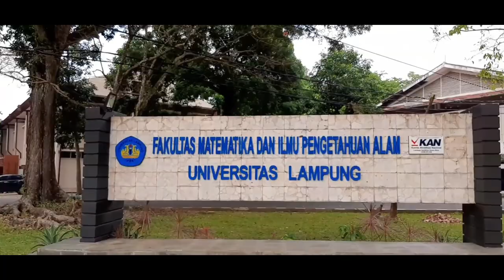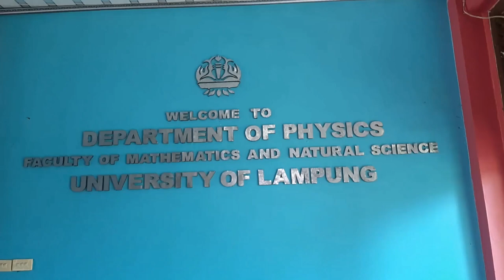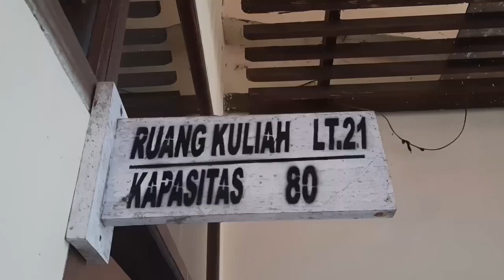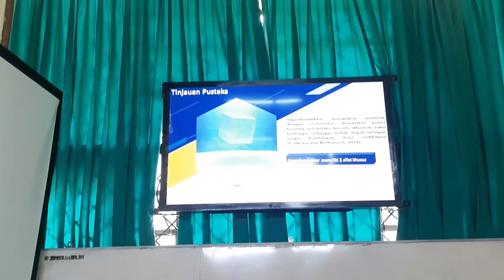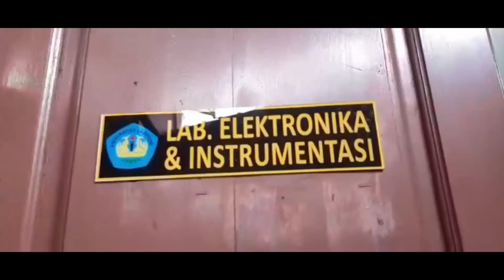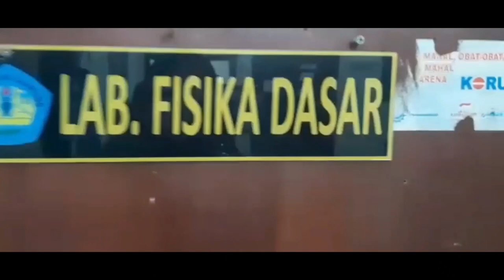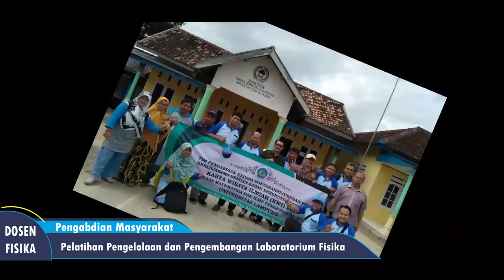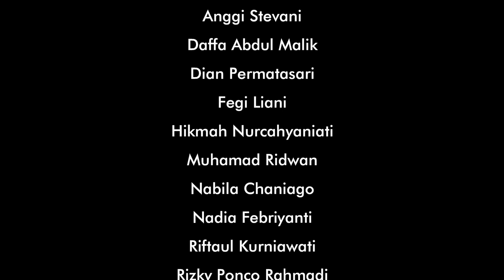Profil Jurusan Fisika FMIPA Universitas Lampung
JURUSAN FISIKA UNILA - AKREDITASI A (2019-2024).
Program Studi S1 Fisika Jurusan Fisika FMIPA Unila diselenggarakan berdasarkan SK Dirjen DIKTI No 55/DIKTI/Kep/1998 tanggal 23 Februari 1998. Setelah resmi menjadi program studi maka tahun ajaran 1998/1999 Program Studi Fisika secara resmi menerima mahasiswa baru. Berkat dukungan berbagai pihak seperti program HEDS, JICA, DUE, dan komitmen yang kuat dari seluruf staf yang ada, akhirnya pada tahun 1999 berdasarkan SK Dirjen DIKTI No 431/DIKTI/Kep/2999 tanggal 11 Oktober 1999, Program Studi Fisika menjadi Jurusan Fisika.